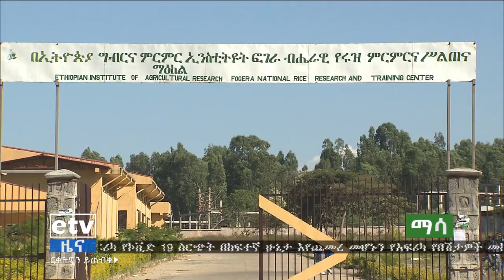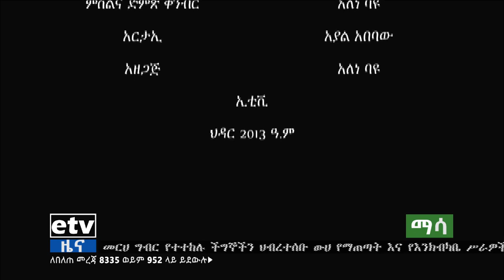ማሳ - ነጩ ወርቅ / ሩዝ / ክፍል - 1